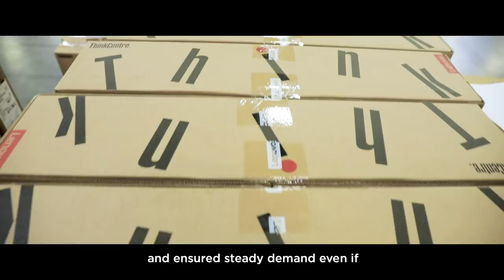Beyond the Numbers: 5 mins with Lenovo CEO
5 mins of insights on the past year and year ahead with Yuanqing Yang, Lenovo Chairman & CEO.